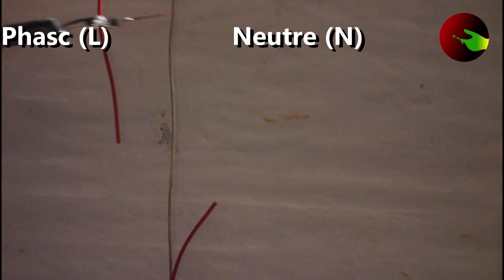bc547 transistor projects । 220v ac line tester । brilliant idea for bc547 transistor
bc547 instead of c945 transistor projects. 220v ac line tester. brilliant idea for bc547 transistor. bc547 transistor tester. Ac line tester without touching any wire. Non contact ac voltage detector.